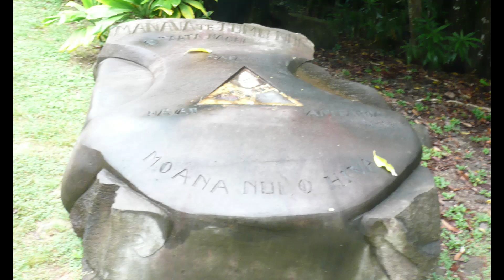Vacances à Maupiti